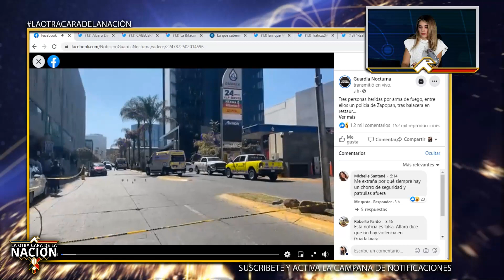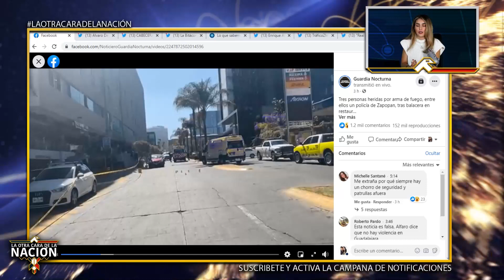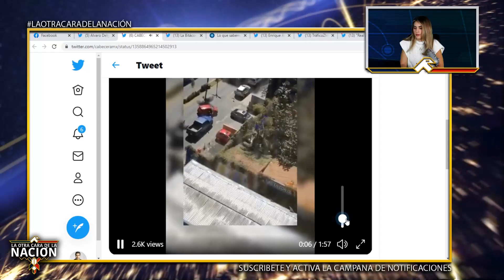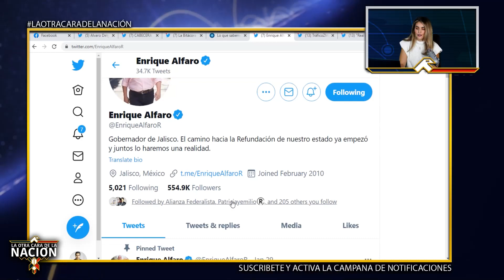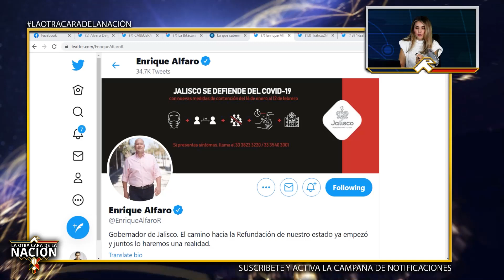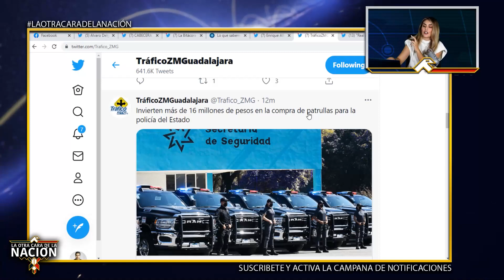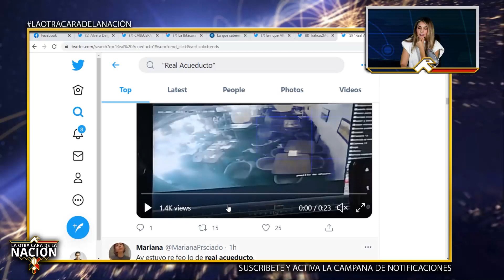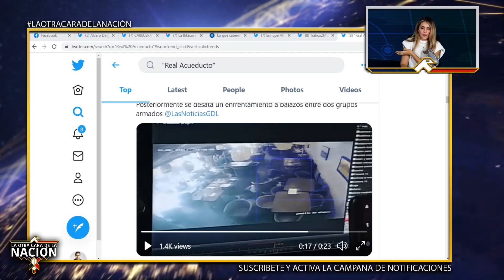LO EMBOSCARON!! Fueron Directo Por Él y Alfaro No Responde! Así Fue La Riña En GDL Hubo Decesos!!